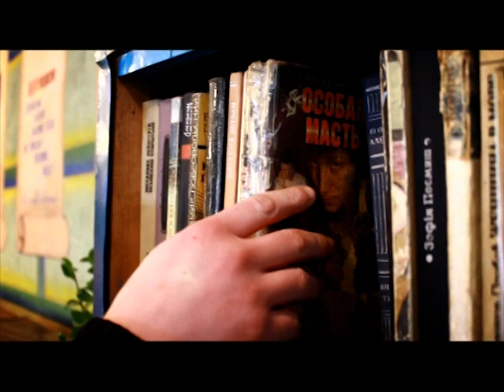Окраина. Зэки 1/3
Нам постоянно показывают только то как они живут. Но еще ни кто не заглядывал к ним в душу.